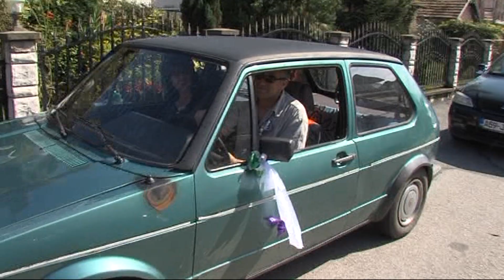Wedding-Svadba Amir i Selma Šljivić (1) dio Dubrave-Živinice Muz-Nečko I Hari Uživo Asim Snimatelj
Wedding-Svadba Amir i Selma Šljivić (1) dio Dubrave-Živinice Muz Nečko i Hari Uživo  Asim Snimatelj Mujkanović Profesionalno snimanje sa opremom novije generacije snimanje sa DRONOM u 4K, HD i FULL-HD Rezoluciji tel:061/179-449.Autorska Prava zaštićena zabranjeno svako kopiranje i dijeljenje na druge ytub kanale.